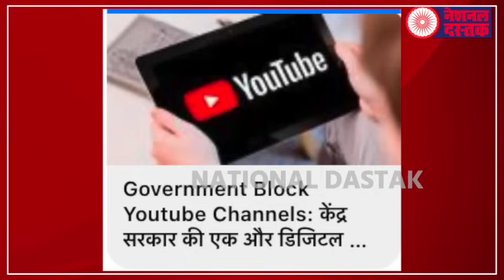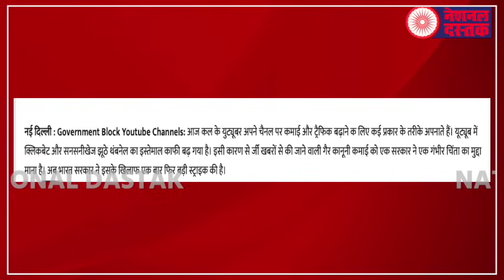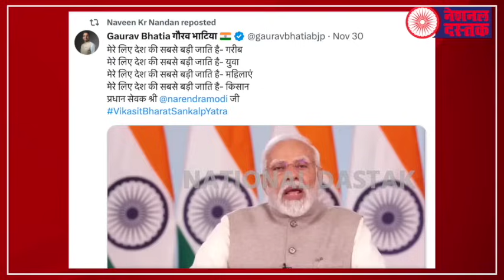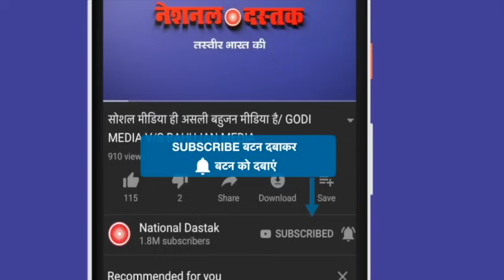‘120 यू-ट्यूब चैनल बंद, देश में 4 जातियां’/NAVEEN KUMAR NANDAN ON 120 YOUTUBE CHANNEL AND 4 CASTE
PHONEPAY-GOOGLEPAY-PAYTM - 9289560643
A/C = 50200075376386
IFSC = HDFC0000314
Editor-MANUJ
Camera person-